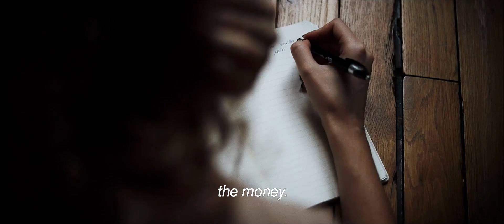Love is a Heartbeat. Wedding film of Katie One and Lev Degas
Produced by EVERGREEN FILM - PRODUZIONI EVERGREEN
Destination wedding & elopement videographers and photographers.

Shooting Locations:
Paris, Taormina, Sicily, Favignana, Italy

We got married on the small island of Favignana, in Sicily in October 2018. This film was shot by Evergreen Film during our wedding day, a couple of days before it in Paris and 2 days later in Sicily, Italy.